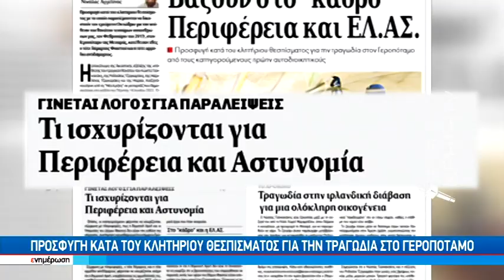Προσφυγή κατά του κλητηρίου θεσμίσματος για την τραγωδία στον Γεροπόταμο